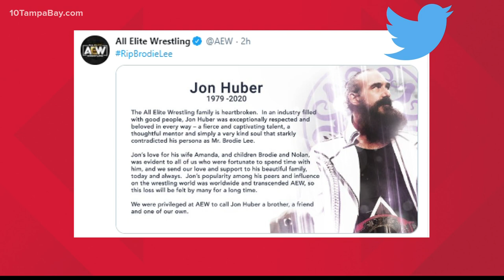Wrestling star Jon Huber, known as Brodie Lee in AEW, dies at 41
Jon Huber, an AEW wrestler who previously starred in WWE, died Saturday at the age of 41.

Huber wrestled under the name Brodie Lee in AEW and as Luke Harper in WWE.

Huber's wife, Amanda, said in an Instagram post that Jon Huber died because of a lung issue that was not related to COVID-19.